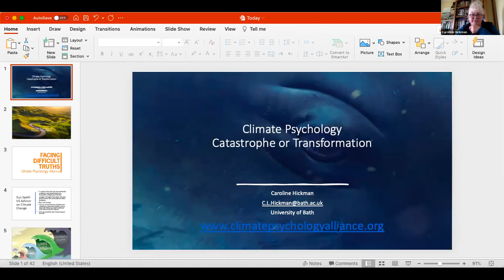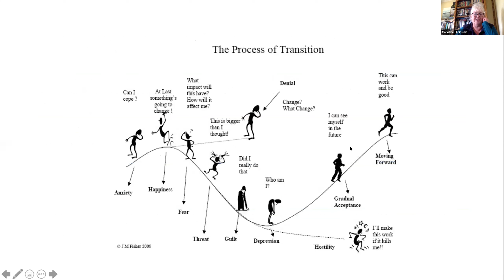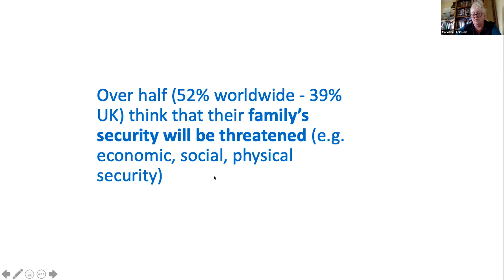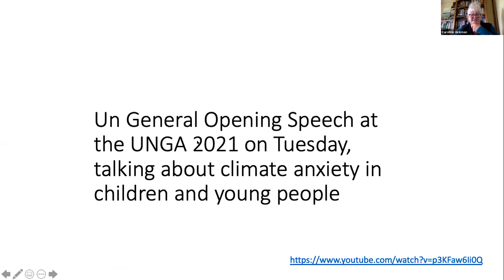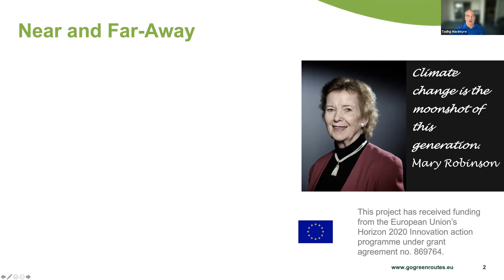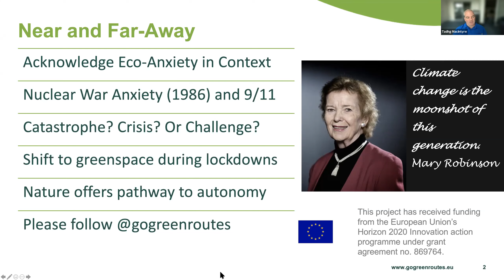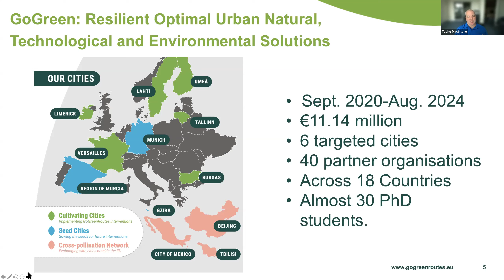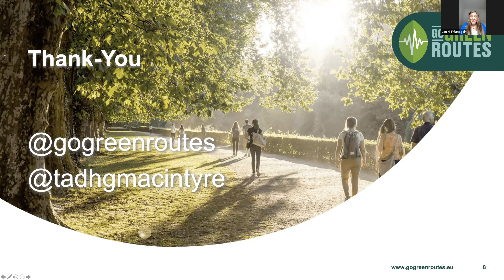Climate Change and Mental Health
As the realities of climatechange become increasingly clear, many of us are experiencing anxiety.

More and more of us are worried around the fate of the planet, those of us that inhabit it and what lies ahead for future generations.

Here at Walk in My Shoes (WIMS), we hosted a webinar to discuss some of the ways in which ecoanxiety manifests itself in our day-to-day lives, how it's a natural response to a serious issue, how taking action can help to empower us and ease feelings of helplessness, and how nature and the environment can support us in recovery and maintaining wellbeing.

As serious as climate change is, this conversation will also strike notes of hope and empowerment for those of us feeling a bit overwhelmed or helpless in the face of the climatecrisis.

Speakers include Caroline Hickman, psychotherapist, lecturer at the @uniofbath, researching climate anxiety in children and youngpeople globally, and board member of the @climatepsychologyalliance7151; Tadhg MacIntyre, Assistant Professor of Environmental Psychology at @MaynoothUni; and Anthony Freeman, beekeeper with the Inner City Beekeeping Project.

You can read more on the topic of climate change and mentalhealth here;

See more on how nature can help our mental health and wellbeing here

This webinar was held as part of WIMS Live, an exciting online programme of wellbeing events, activities and curated content to celebrate WorldMentalHealthDay.